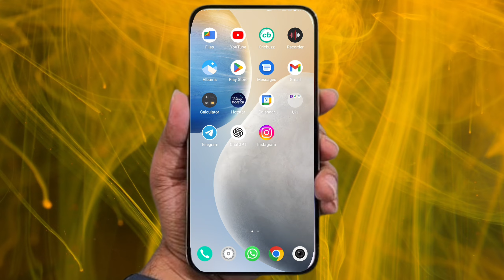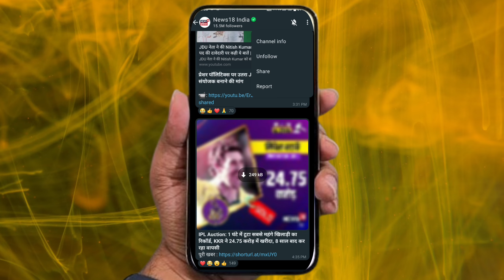Whatsapp में status पहले जैसा करें | Whatsapp से channel कैसे हटाएं | how to remove whatsapp channel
Dosto Aaj Ki is Video Me Maine Aapko Btauga Ki Aap Whatsapp Me Status Pahle Jaise Kaise Kare . Ummeed Hai Aapko Ye Video Bahut Hi Jyada Pasand Aayegi .